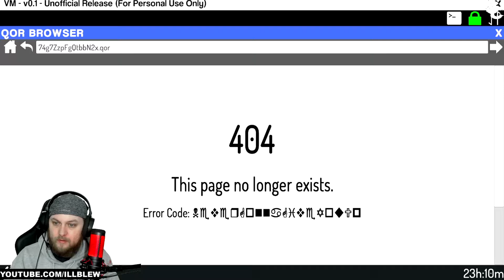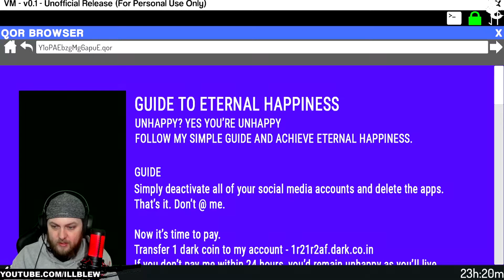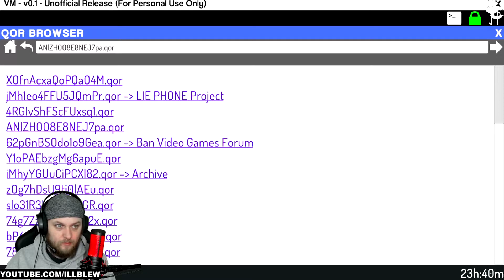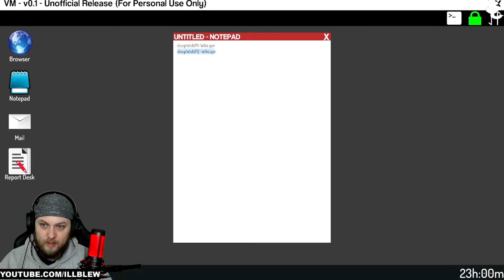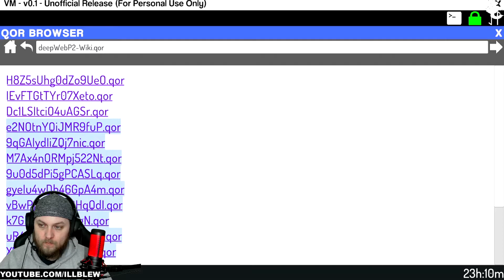DARK WEB THE GAME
🔔Remember to turn POST NOTIFICATIONS ON so you'll NEVER miss a video!